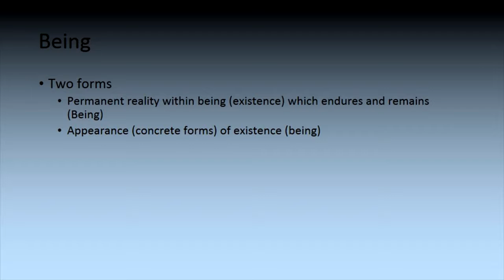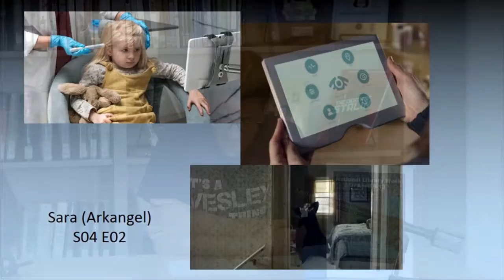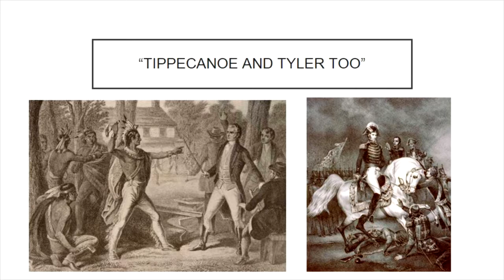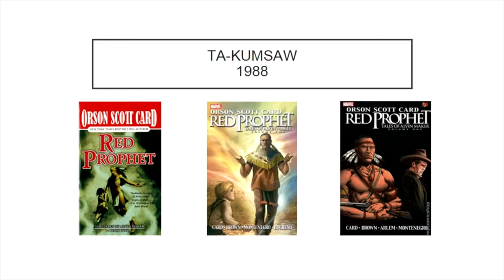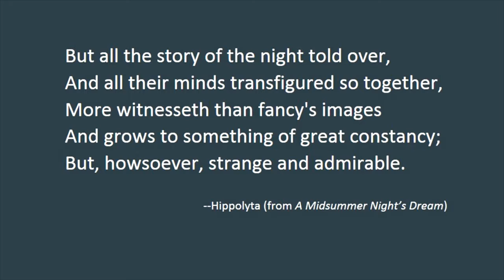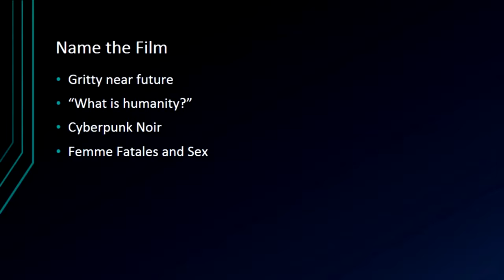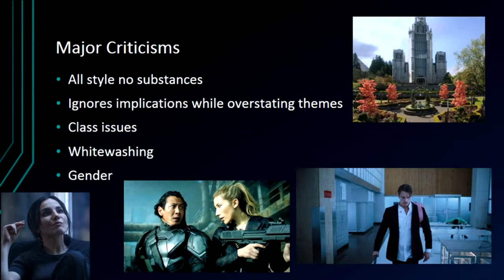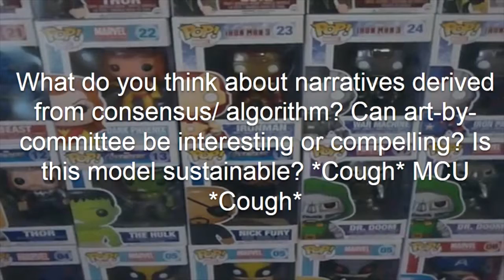Storylore: The Art of Narrative in Popular Culture – April 11, 2018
Check out a pop culture panel discussion by Jefferson College faculty members. They discuss the role of storytelling in relation to Black Mirror, Tecumseh, The OA and Altered Carbon.